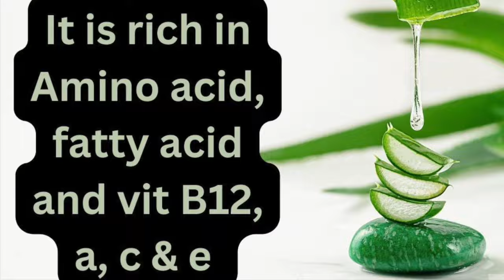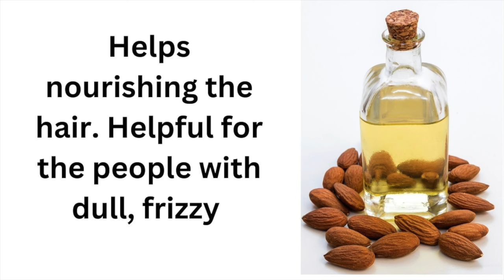Best Hair Mask for Damaged Hair | DIY Hair Mask for all Hair type | Reduces Hairfall & Thinning Hair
Hello Everyone, In this video I will be sharing you this homemade herbal hair mask recipe that will help you reduce your hair related  problem such as hair loss and low hair growth rate by inducing capillary blow flow to your scalp. Most importantly it will give you frizz free manageable smooth silky lustrous hair.

Apply for 40-60 MINUTES  then wash off

 For better results use once in 3 -4 TIMEs  for atleast 1 month.

 I would highly appreciate your views regarding my content presentation.
This would encourage me to come up with better content."

thick hair home remedy
hair growth mask for fast hair growth
black hair home remedies
diy hair growth mask
hair mask for dry and frizzy hair